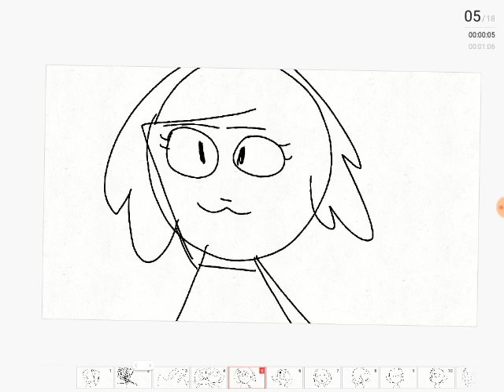Doggo intro views episode 3